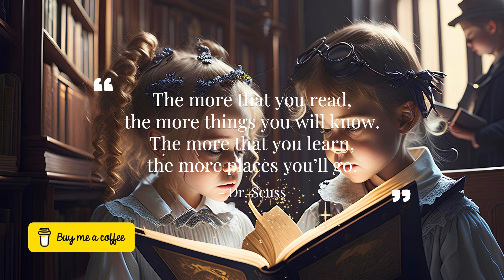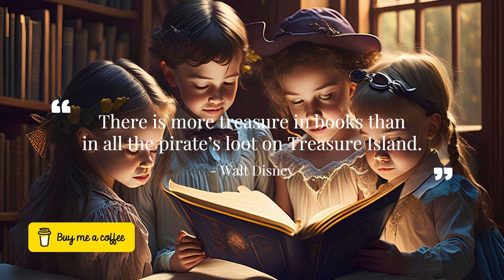Enchanted Pages📖Victorian Children Lost in the World of Books🧚‍♀Literary Time Travel📚Ink&Imagination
Enchanted Pages📖Victorian Children Lost in the World of Books🧚‍♀Literary Time Travel📚Ink&Imagination🧜‍♀ @BrightMindTV159

🎁Visit Shop✨
Image 1 : Lost in Tales: Victorian Kids' Literary Dreams Unveiled
Image 2 : Innocence Unveiled: Victorian Children Lost in the World of Books

🧚Step back in time to the enchanting world of Victorian literature, where children found solace and adventure within the pages of their cherished books. Join us in this mesmerizing video as we explore the scenes of Victorian kids lost in the realms of imagination. Delve into the nostalgic world of Victorian readers, where vintage charm meets the love for literature. Witness the joy on the faces of these young bookworms as they dive into their favorite tales.

🧚Transport yourself to a time when books were not just possessions but portals to different worlds. Our video uncovers the beauty of Victorian children and their inseparable bond with the written word. Join us on a journey through time, as we revisit the days when ink and paper held the keys to endless adventures. Watch as Victorian kids escape into a world of words and wonder.

🧚Discover the treasure trove of stories that enchanted Victorian children, creating a timeless connection between past and present. Step into a library of dreams as you watch these kids embark on literary adventures. It's a journey through time and imagination as we explore the captivating moments when Victorian children found solace, inspiration, and adventure in the world of books. Experience the magic of stories brought to life. Immerse yourself in the enchanting stories from another era as you witness the reading moments of Victorian children. Their love for literature transcends time, and this video captures their timeless passion for reading.

“A reader lives a thousand lives before he dies . . . The man who never reads lives only one.”
- George R.R. Martin (American novelist and short-story writer)

“You can never get a cup of tea large enough or a book long enough to suit me.”
- C.S. Lewis (British writer and lay theologian)

- Dr. Seuss (American children’s author, political cartoonist, illustrator, poet, animator, and filmmaker)

“Books are a uniquely portable magic.”
- Stephen King (American author of horror, supernatural fiction, suspense, crime, science-fiction, and fantasy novels)

“There is more treasure in books than in all the pirate’s loot on Treasure Island.”
- Walt Disney ( American entrepreneur, animator, writer, voice actor and film producer.)

🌞"Nurturing Minds, Inspiring Souls"🍀🌿
Welcome to BrightMindTV🌞, your source for soothing music, focus-enhancing Pomodoro sessions, and daily inspiration through bite-sized Quote of the Day videos.

At BrightMindTV, we understand the importance of creating an optimal environment for relaxation and productivity. Let the gentle melodies and ambient tunes guide you to a state of tranquility and heightened concentration.🧘‍♀

In addition to our relaxing music, we offer Pomodoro sessions⏰, a time-management technique designed to boost productivity.

To inspire and uplift you throughout your day, we bring you daily Quote of the Day videos. These short, powerful quotes are handpicked to ignite your mind and spark contemplation.

Let us be your trusted companion as you cultivate a bright and focused mind, creating a harmonious balance between work, relaxation, and personal well-being.

©️ Created by BrightMindTV 2022.  Reuse of video and image not permitted.